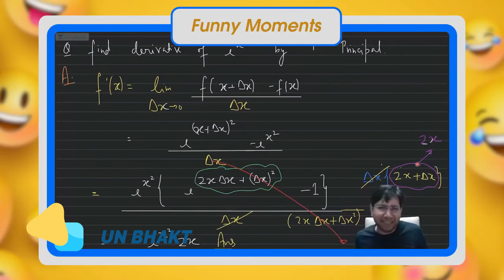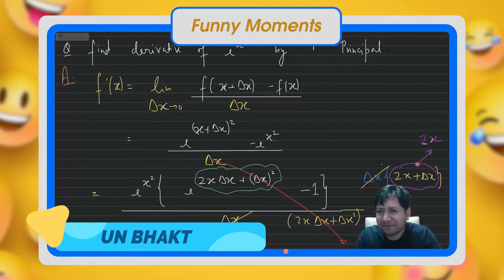VOICE CHAT KA OP UPYOG|| MAA BETI KI LADAI ME PHASEE MC SIR||UNACADEMY PLUS|| OP MOMENTS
tags;